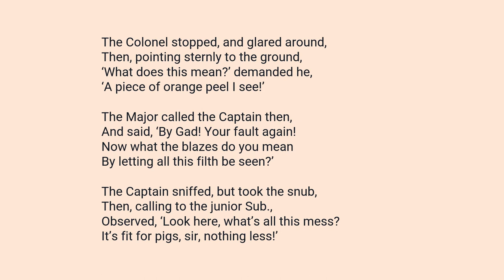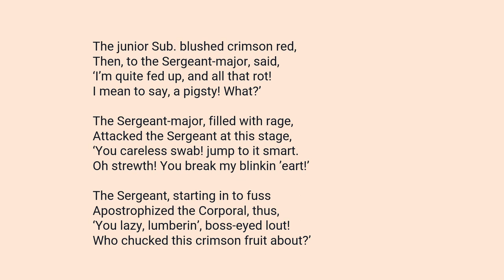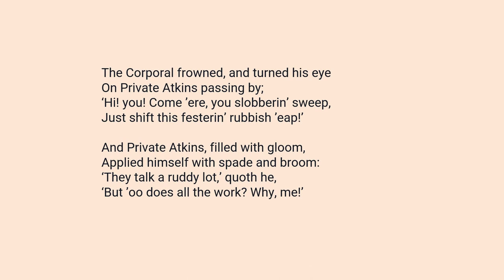Orange Peel (by J. Milton Hayes)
Another work by the person probably best remembered for The Green Eye of the Little Yellow God.
Very similar in style to Kipling's barrack room verses: a wry retelling of "chain of command" respomnsibilities.